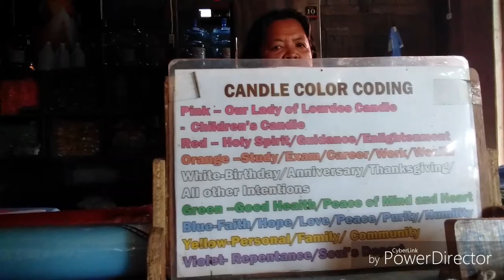LOURDES RESORT sa Binuangan,Misamis Oriental WITH (TEAM PRAA!)